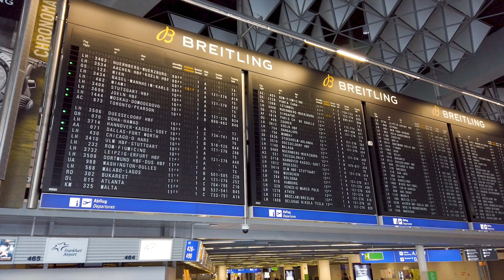Reisen trotz Corona │ Reisetipps und Erfahrungen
Ist das Reisen trotz Corona möglich? Wir sagen definitiv JA! Reisen in Corona Zeiten ist vielleicht ein wenig komplizierter geworden und mit ein bisschen mehr Aufwand verbunden, aber es ist definitiv möglich. Wir waren selbst 2021 insgesamt 5 Monate unterwegs und haben dabei 5 verschiedene Länder bereist. Mitten im Lockdown machten wir uns auf den Weg nach Costa Rica. Und schon am Flughafen in Frankfurt merkten wir, dass wir nicht alleine sind. Es war nach wie vor einiges los am Flughafen. Neben Costa Rica bereisten wir Kolumbien, die Niederlande, Slowenien und Ägypten. Da sich 2022 die gesamte Situation etwas zu entspannen scheint, wird es dieses Jahr wahrscheinlich noch einfacher werden die Welt wieder zu erkunden. Immer mehr Länder lockern ihre Einreisebestimmungen.
Die Reisen haben uns richtig gut getan und würden es immer wieder machen und können es auch jedem empfehlen.

Wir wünschen dir viel Spaß, Melo 🧘  & Marc 🍻

00:00 - 03:52 Ist Reisen trotz Corona möglich?
03:53 - 06:15 Costa Rica Reise
06:16 - 08:12 Kolumbien Reise
08:13 - 09:00 Amsterdam Städtetrip
09:01 - 10:37 Slowenien Reise
10:38 - 11:41 Ägypten Reise
11:42 - 15:59 Fazit: Reisen in Corona Zeiten
16:00 - 16:12 Outro

📬  Du hast Fragen, Tipps oder möchtest uns Feedback geben?

 🎥  Damit filmen wir - das ideale Equipment für Reise Vlogs  🌎